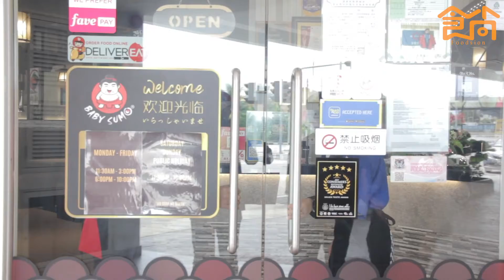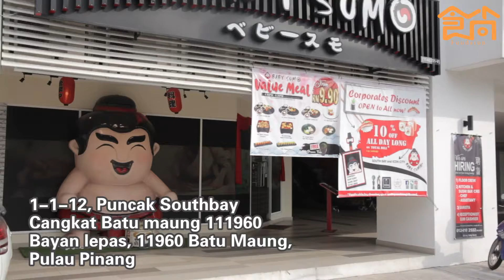Baby Sumo Southbay Plaza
在大山脚Icon City的一家日本餐厅Baby Sumo已来到槟城South Bay Plaza，日本料理的爱好者绝对不能错过这家日本餐厅！为了让新鲜空运的食材达到杀菌及保鲜的作用，店里备有-45度至-60度的冰柜。除此之外，Baby Sumo还提供了日式外勤自助餐点，无论是生日派对，结婚喜宴等节日都能包办。他们的自助餐也积攒大批从以往至今的忠实熟客捧场。好消息，即日起只要到店里消费满RM50，他们将会送出RM5的折扣卷，千万别错过！